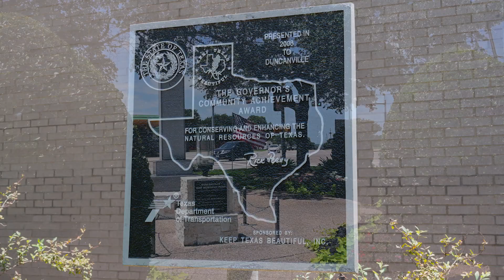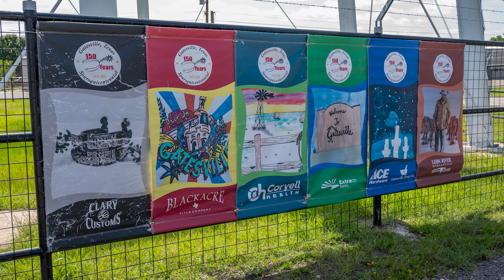2021 GCAA Winner, Category 5: Gatesville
Learn more about the Governor's Community Achievement Awards